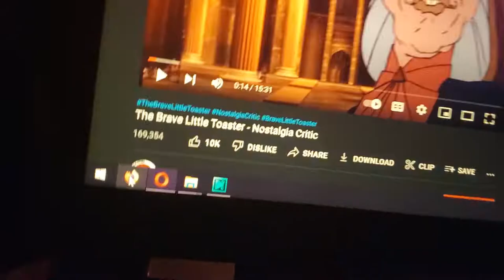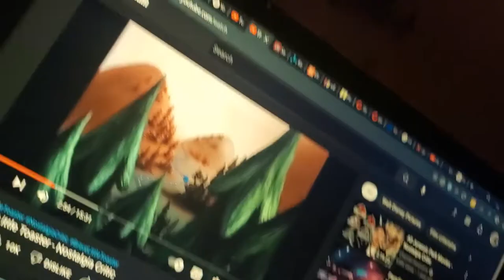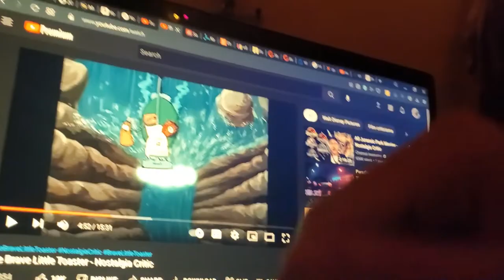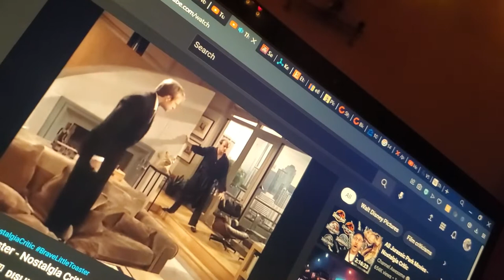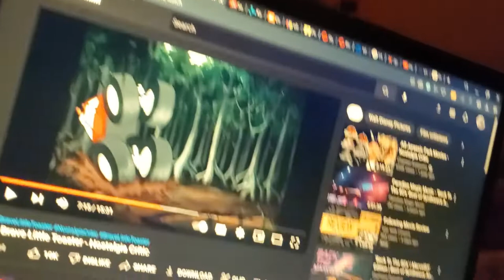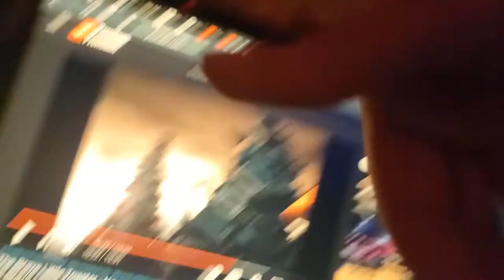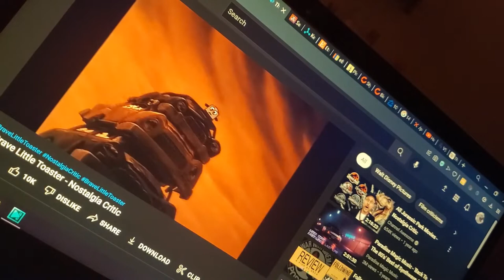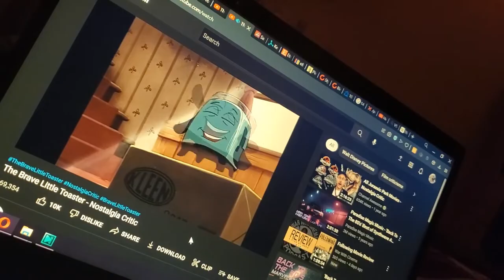Response to Nostalgia Critic's Brave Little Toaster Review - 05/22/22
My reaction to a review by @ChannelAwesome, aka the Nostalgia Critic, of The Brave Little Toaster. Filmed May 22, 2022.

Any shade is unintentional and just the way I talk when in flow. I enjoy his work.